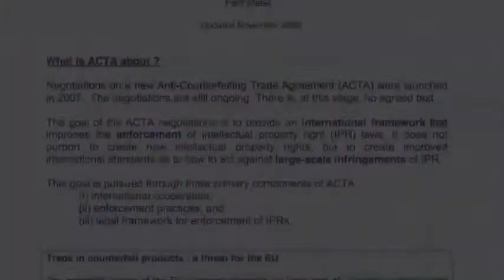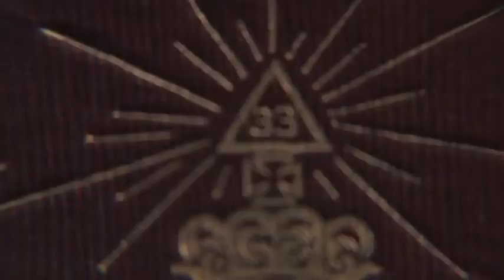STOP ACTA - Support The Free Exchange of Information! Say NO to Censorship!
ACTA - The Anti Counterfeiting Trade Agreement is yet another treaty being developed by the global elite in an attempt to censor the internet and block the free flow of information.

Help keep Press For Truth alive and support alternative independent media by joining Press For Truth TV!

We receive no sponsorships or funding from anyone and rely on you the viewer to help us continue to do this work. With your help I can continue to make videos and documentary films that are raising awareness all over the world. Please support the resistance and support independent media by joining Press For Truth TV!

As a Press For Truth TV subscriber you'll have full access to the
site's features and content including Daily Video Blogs on current news from the PFT perspective and High Quality Downloads of all Press For Truth Films, Music and Special Reports!

I will continue to work tirelessly at exposing the global elite and their plans for a new world order.
Thank you for your support. Dan Dicks - Founder of Press For Truth